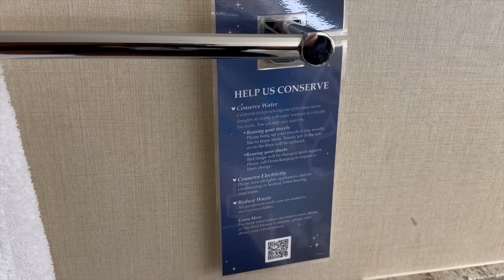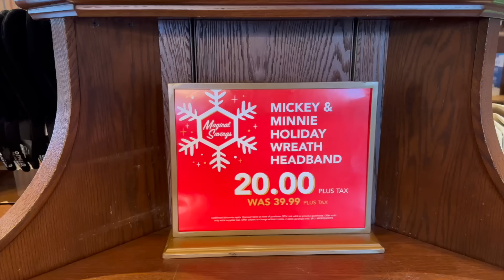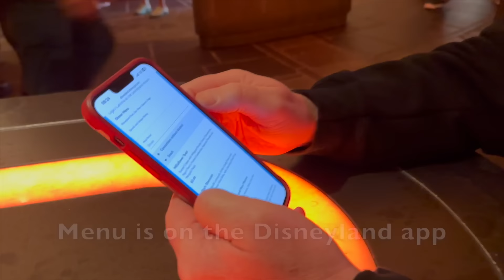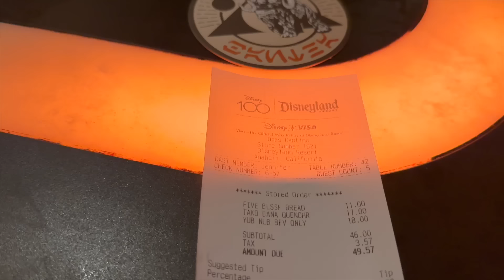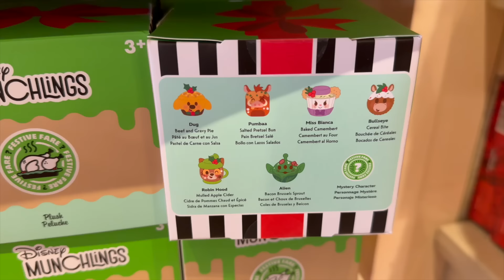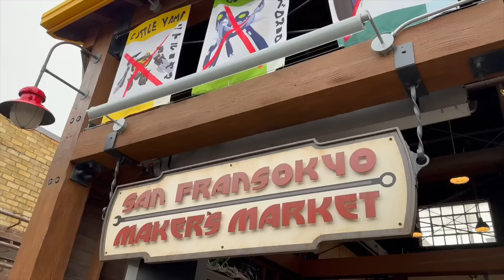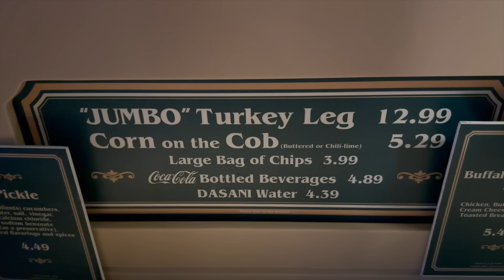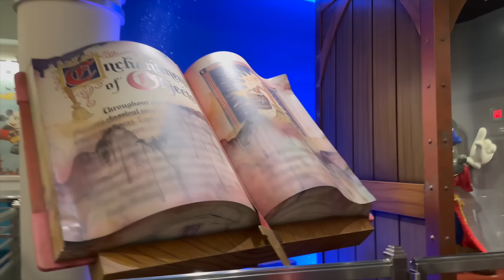SURPRISE!!! WE'RE GOING TO DISNEYLAND!!!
What's up Everybody!!!  It's been over a year since we moved back from Japan, and I thought it would be a nice surprise to take my hubby to Disneyland for the holidays.  He is a huge Disney fan, and absolutely loves Mickey Mouse.  He hasn't been to Disneyland in over 5 years, and can't wait to see all the new stuff that has been built in Disneyland and DCA.  Ride videos and food videos will be coming soon :)